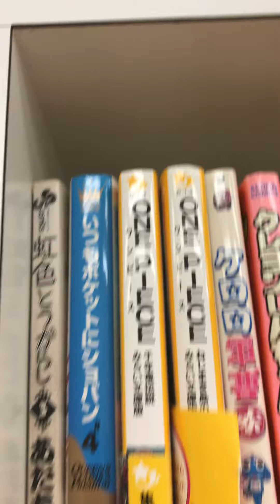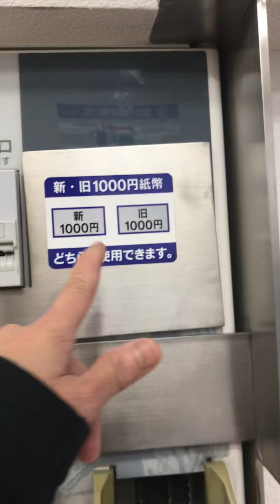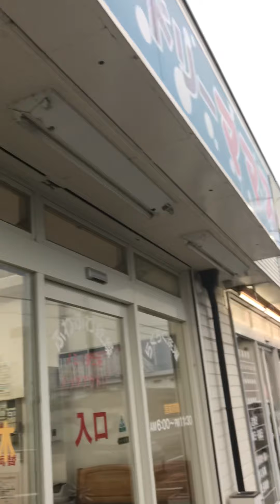Coin laundry in Japan(Pinay wife/life in Japan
Tag ulan nanaman , need i dry mga clothes